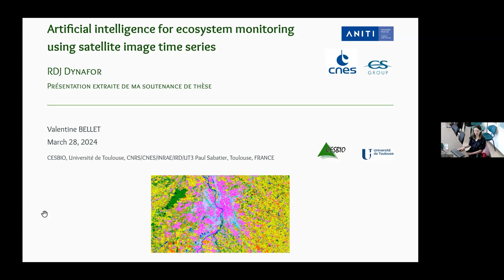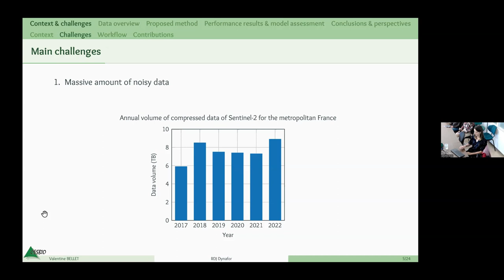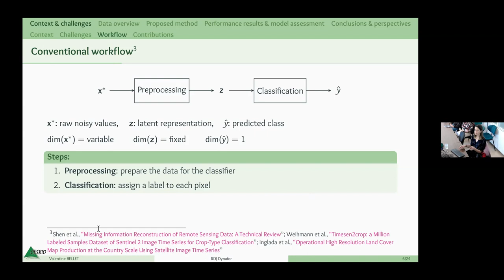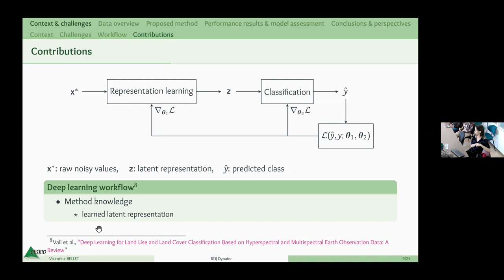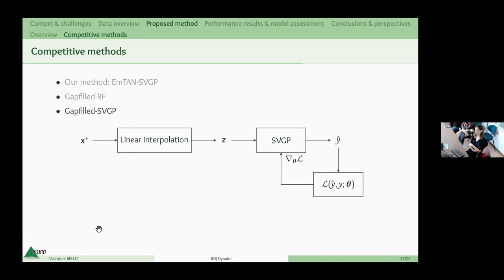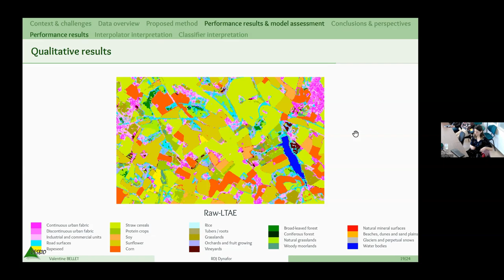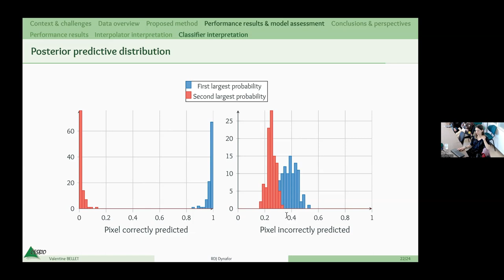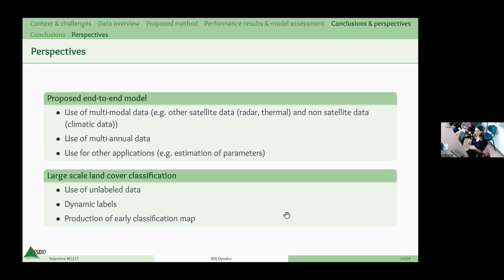V. Bellet (UMR Dynafor): L'intelligence artificielle pour la surveillance des écosystèmes (...)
Titre complet: L'intelligence artificielle pour la surveillance des écosystèmes à partir de séries temporelles d'images satellites

Dans un contexte de changement climatique, la surveillance des écosystèmes est une mission essentielle. En effet, cela permet de mieux comprendre les changements qui peuvent affecter les écosystèmes mais aussi de prendre des décisions en conséquence afin de préserver les générations actuelles et futures. Les cartes d'occupations du sol sont un outil indispensable en fournissant des informations sur les différents types de couverture physique de la surface de la Terre (e.g. forêts, prairies, terres agricoles). Actuellement, un nombre accru de missions satellites fournissent un volume important de données gratuites et librement accessibles. Les séries temporelles d'images satellites (SITS), dont celles de Sentinel-2, notamment grâce à leurs très hautes résolutions, informent sur la dynamique de la végétation. Des algorithmes d'apprentissage automatique permettent de produire de manière fréquente et régulière des cartes d'occupations du sol à partir de SITS. L'objectif de cette thèse réalisée au CESBIO est le développement d'algorithmes de classification supervisée pour la production de cartes d'occupations du sol à grande échelle.